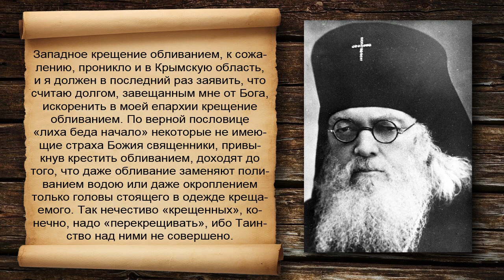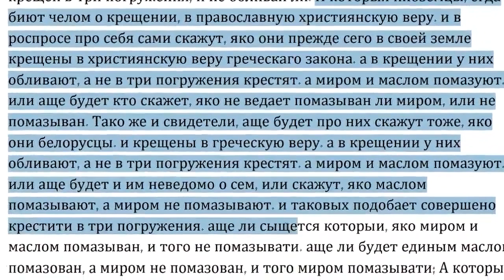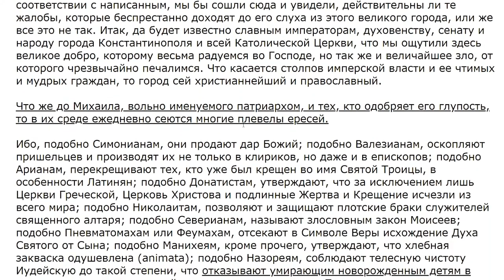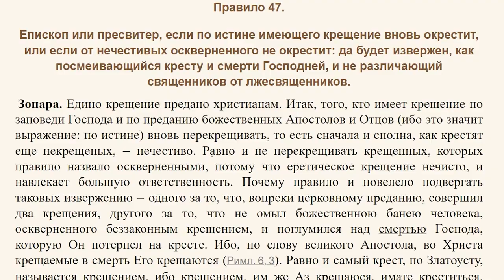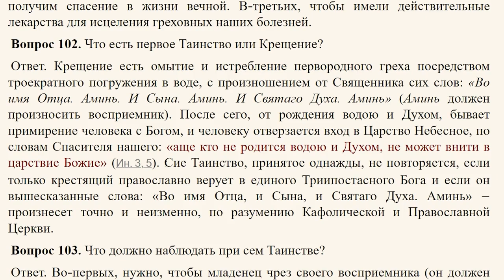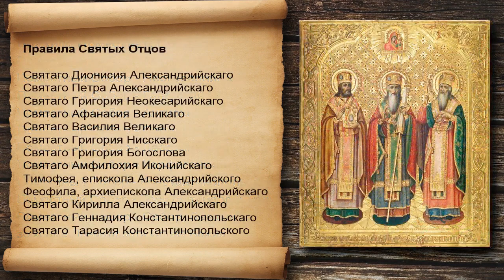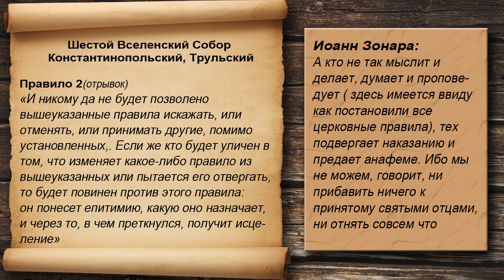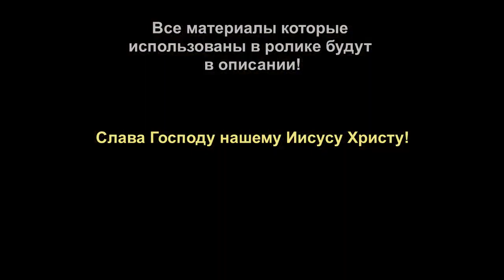О Крещении. Обливание и кропление действительно ли?